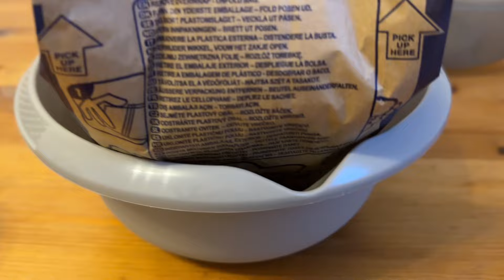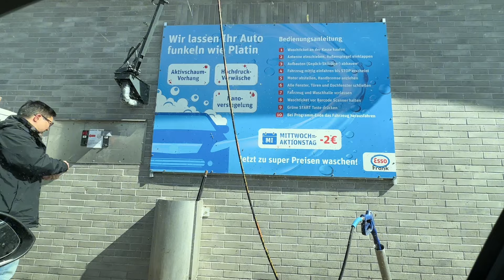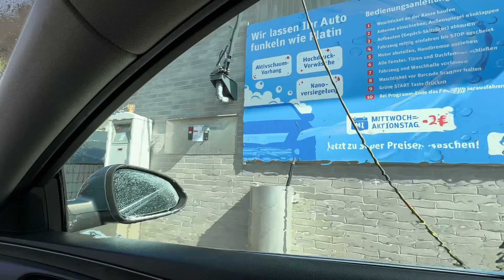VLOG🇩🇪ОТМЕНА ОПЕРАЦИИ👂ФАРШИРОВАННЫЕ 🫑ПОПКОРН 🍿В МИКРОВОЛНОВКЕ 😋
ДРУЗЬЯ, всем большой привет и добро пожаловать на наш канал🫶🏻

Мы рады каждому из Вас ❤️

Давайте знакомиться 🥰🙋🏻‍♀️